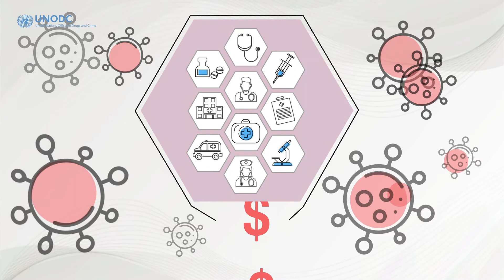Whistle-blower protection - video without subtitles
The COVID-19 pandemic has exacerbated corruption risks in health systems worldwide.
The sheer complexity of national health systems and the vast quantities of assets involved make it particularly susceptible to corruption.
Without insights from people in the health sector, corruption is hard to detect. Encouraging personnel to report suspected wrongdoing will trigger successful corruption investigations